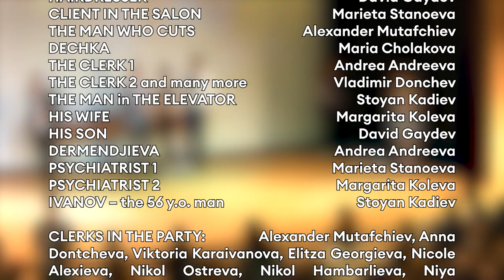ACS BG Drama Showcase: Suede Jacket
University professor Ivan Antonov buys a jacket. A suede jacket. However, his friends Zhoro and Evgeni make fun of him because the jacket is very "hairy". Ivan gets tired of these jokes and, as suggested by his friends, decides to go to the nearby sheep farm, where they would shear his jacket as well. This story could have ended there and would now be all forgotten, but two months later Ivan Antonov receives a note from the tax office that he has to pay the tax to ... the sheep that he owns. Here's where Ivan's troubles begin, he now has to convince the bureaucratic machine that an annoying mistake has been made, and that, in fact, he does not own a sheep. Along the way, he meets many heartless clerks, but at least one of them, Dermendzhieva, actually understands that this really is a misunderstanding and stands by his side on his way to prove the truth.
Will Ivan defeat this multi-headed state dragon, which keeps the golden apples of its power? What will he lose along the way? Will he be able to prove that the jacket is not a sheep?

STARRING (by order of appearance):

IVAN ANTONOV Boris Bosev
HAIRDRESSER Maria Cholakova
HAIRDRESSER David Gaydev
CLIENT IN THE SALON Marieta Stanoeva
THE MAN WHO CUTS Alexander Mutafchiev
DECHKA Maria Cholakova
THE CLERK 1 Andrea Andreeva
THE CLERK 2 and many more Vladimir Donchev
THE MAN in THE ELEVATOR Stoyan Kadiev
HIS WIFE Margarita Koleva
HIS SON David Gaydev
DERMENDJIEVA Andrea Andreeva
PSYCHIATRIST 1 Marieta Stanoeva
PSYCHIATRIST 2 Margarita Koleva
IVANOV – the 56 y.o. man Stoyan Kadiev
CLERKS IN THE PARTY: Alexander Mutafchiev, Anna Dontcheva, Viktoria Karaivanova, Elitza Georgieva, Nicole Alexieva, Nikol Ostreva, Nikol Hambarlieva, Niya Velichkova

Directed by Marian Bachev